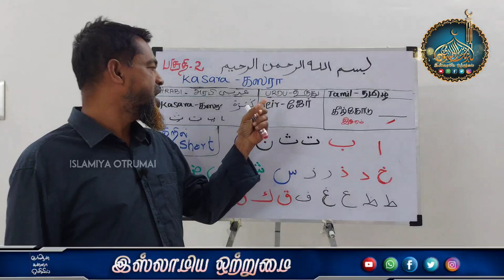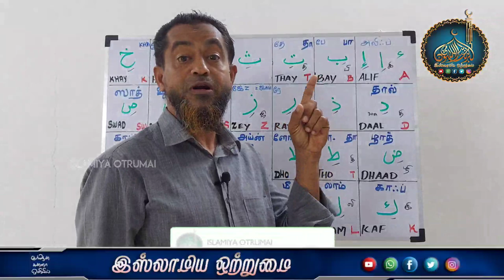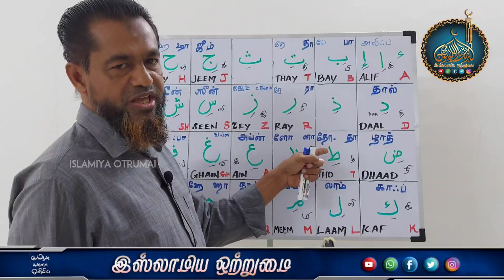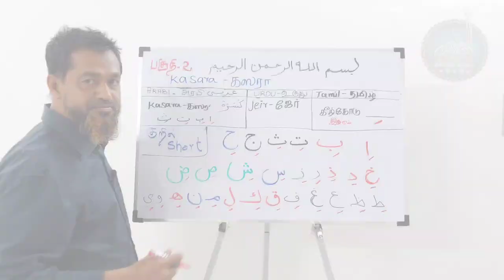குர்ஆன் ஓதும் பயிற்சி வகுப்பு பாடம் -2 (பகுதி -2)_ᴴᴰ┇Moulavi Hasan Basari kashifi fazil Deoband┇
இஸ்லாமிய ஒற்றுமை
 💠குர்ஆன் ஓதும் பயிற்சி வகுப்பு 💠
💠பாடம் -2 (பகுதி -2)💠
♻ஆசிரியர்🎤
 ┇Moulavi Hasan Basari kashifi fazil Deoband┇